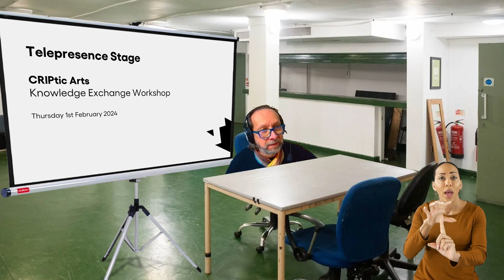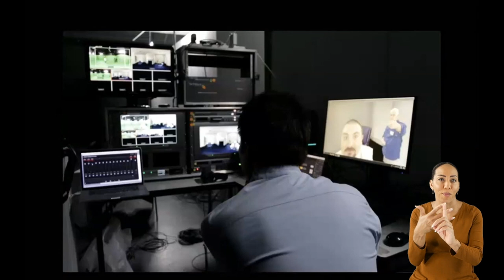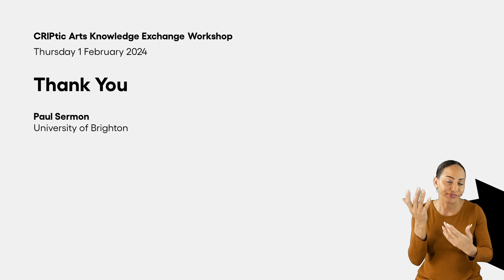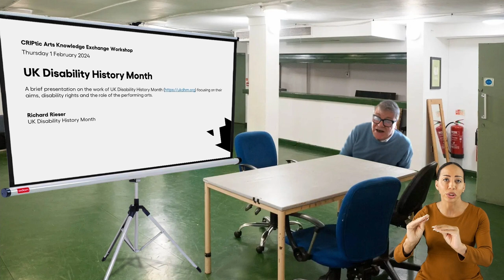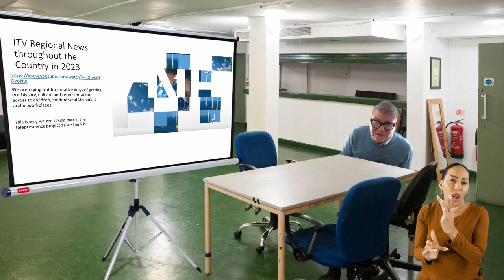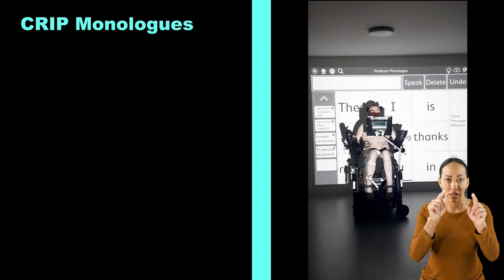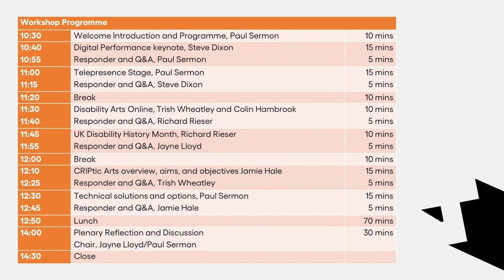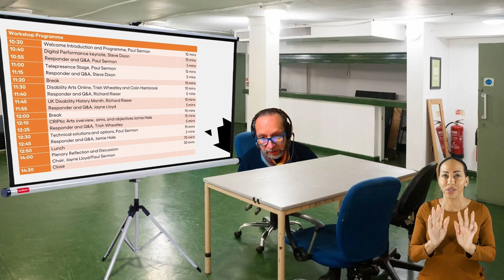Knowledge Exchange Workshop with CRIPtic Arts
The residency will commence with a knowledge exchange workshop event with CRIPtic Arts, including their extended members and associates. The workshop will be hosted on vMix for up to 8 participants at any one time, including BSL interpreters and will be presented live on MS Teams for a larger audience. The day will consist of presentations, demos, interviews, and discussions. The objective is to build upon and identify the most relevant and resourceful existing Telepresence Stage solutions, and to go further to recognise what modifications could be introduced and what new techniques and approaches could be developed to cater optimally for specific access requirements as well as the particular creative aims and objectives of CRIPtic Arts during their following residency programme.

Participants:
Prof Paul Sermon, University of Brighton (Principal Investigator)
Prof Steve Dixon, LASALLE College of the Arts, Singapore (Co-Investigator)
Trish Wheatley, Disability Arts Online (Research Consultant)
Richard Rieser, UK Disability History Month (Research Consultant)
Jamie Hale, CRIPtic Arts Director (Project Partner)
Dr Jayne Lloyd, University of Brighton (Co-Investigator)